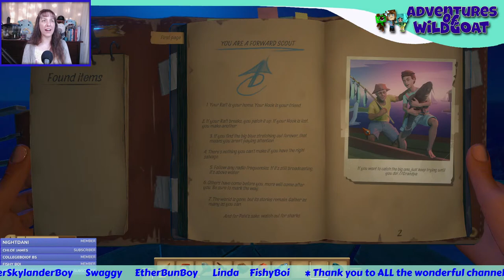[UPDATE] Final Chapter of Raft - How far can we go?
We have a lot of work to do. Can we make it to the end? We are going to try and make it as far as we can together!! What is the end of the story? Come join the fun!

!hi
!love
!help
!fna
!merch
!time
!uptime
!phone
!welcome
!goat - cost tincans
!tankee